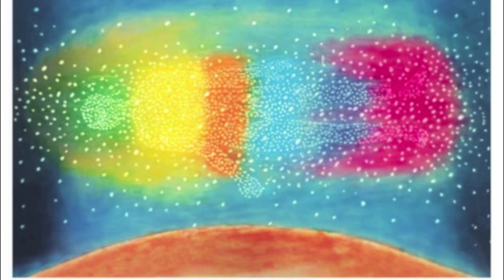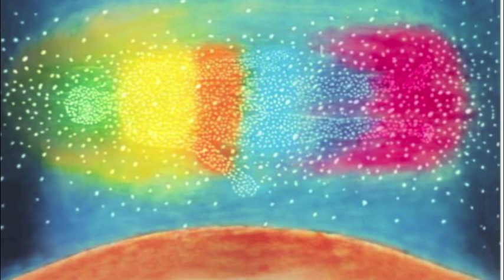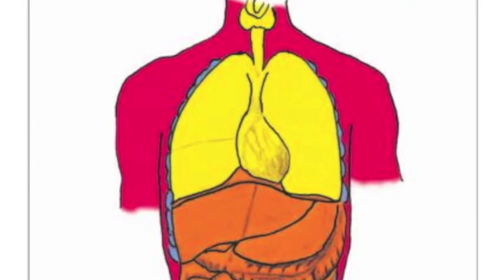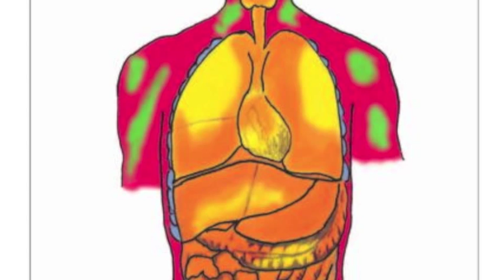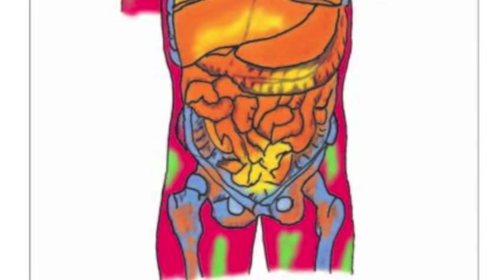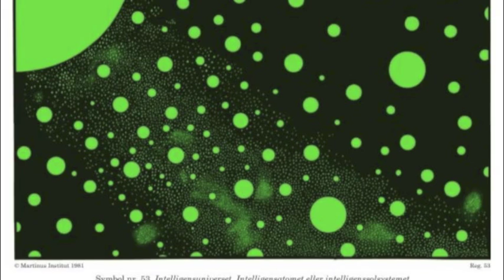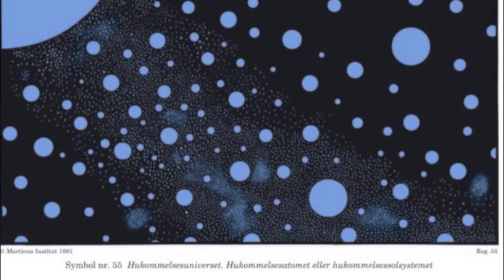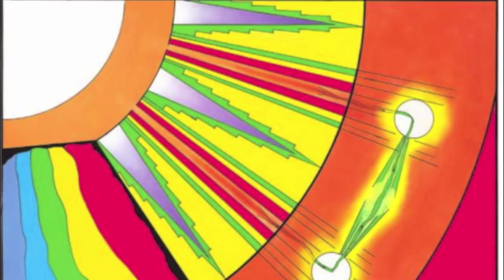15. Sygdom og helbredelse 1/2. Symbol nr. 45-57 fra DEV5 af Martinus (1890-1981)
På 40 min. forklarer Ole Therkelsen de første 13 symboler, nr. 45-58, fra Martinus' symbolværk, Det Evige Verdensbillede, bog 5, der indeholder 33 symboler, der alle handler om "Sygdom og helbredelse i kosmisk belysning".

Den menneskelige organisme er et mælkevejssystem bestående af seks universer:
1.  Instinktuniverset. -- Muskulaturen. (Organismens planterige)
2.  Tyngdeuniverset. -- Mave- og fordøjelsesområde. (Organismens dyrerige)
3.  Følelsesuniverset. -- Hjerte- og lungesystem. (Organismens menneskerige)
4.  Intelligensuniverset. -- Hjerneregionen. (Organismens visdomsrige)
5.  Intuitionsuniverset. -- Den højeste ild eller seksualregionen. (Organismens guddommelige verden)
6.  Hukommelsesuniverset. -- Skelet- eller mineralområde. (Organismens salighedsrige)

Symbolerne er beregnet på at være materiale, ved hvilket man kan påvise, at alle sygdomme er kortslutninger i tankeverdenen. Tankeverdenen er en kombination af elektriske, magnetiske kræfter, der udfylder tomrummet imellem de fysiske partikler, som vor organisme består af. Denne tankekombination oplever vi som vor bevidsthed. Med vore ønsker, begær og vilje kan vi holde denne i total kontakt, hvilket vil sige: fri af kortslutninger, dels indbyrdes i organismen, og dels udvendig i forholdet til andre levende væseners organismer. Og der kan da umuligt opstå de kortslutninger, der er alle sygdommes absolutte inderste årsag. Det er dette privilegium, det totalt fuldkomne menneske i Guds billede har, når det befinder sig i sin egen verden, hvilket vil sige: i det totalt fuldkomne menneskerige.
 Men mennesket kan også med sine begær, ønsker og vilje skabe et ocean af kortslutninger i tomrummet mellem organismens partikler, kloder og verdener og derved skabe verdenskatastrofer i sit eget universområde (altså sit fysiske legeme). Disse kortslutninger oplever organismens ophav som sygdomme. Det er disse sygdomme, det ufærdige menneske lider af. Der findes således ikke en eneste sygdom, der udgør en undtagelse herfra. Ud fra denne kendsgerning vil vi her se, at mennesket med sine begær, tanker og vilje kan nå frem til at kunne beherske organismens partikler og derved holde organismen fri af kortslutninger, hvilket vil sige sygdomme.

Med de bedste ønsker Ole Therkelsen